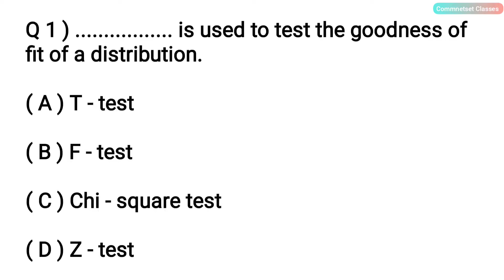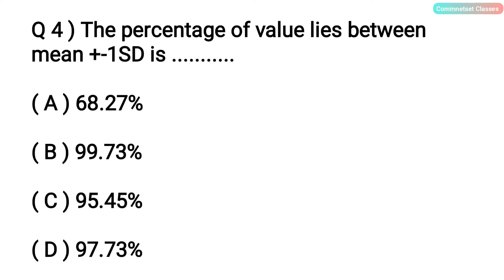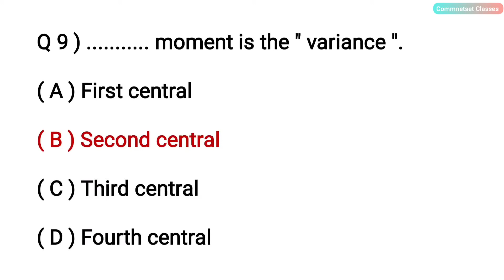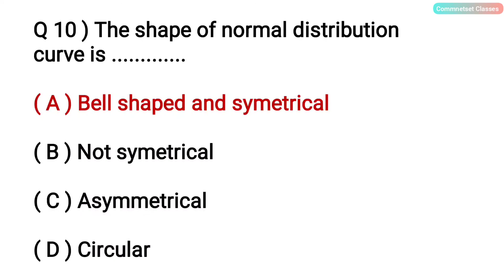Class 1 | Most Important MCQs on Business Statistics and Research Methods | UGC NET Paper 2 Commerce